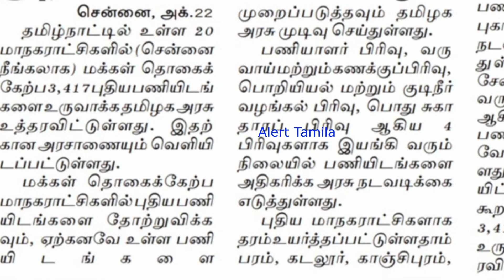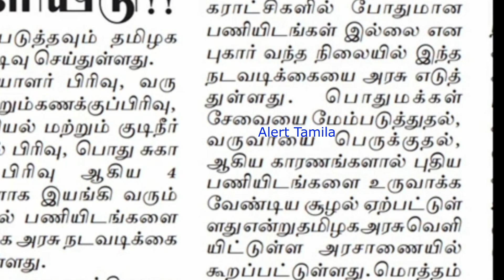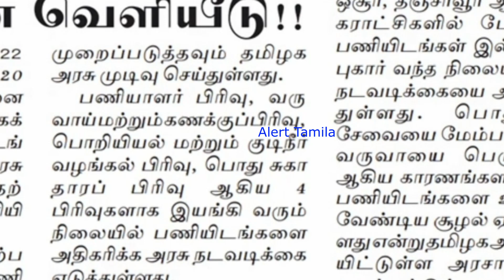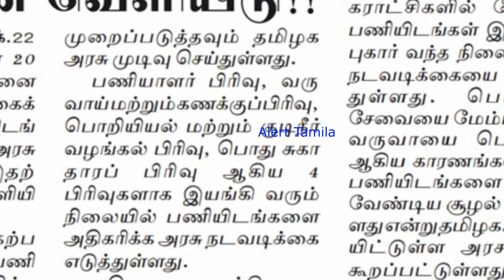District Wise Tamil Nadu Government jobs 2022 notification employment news govt job alert tn govt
District Wise Tamil Nadu Government jobs 2022 notification employment news govt job alert tn govt  jobs 2022 government jobs 2022 in tamil arasu velaivaippu 2022 taluk office job 2022

notification: upcoming govt job 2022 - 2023

TN Ration shop job recruitment 2022

tn district court recruitment 2022

vacancy: 5070
Education qualification: 10th/12th/degree
post name: clerk, peon, office assistant,steno, and more
last date:
interview date:
application mode: offline/online
selection mode: Exam, interview

jobs

monthly unemployment scholarship started in 2018. Interested applicants can apply through the following links. this government scheme is for unemployed persons who are registered on the district employment exchange board. Candidates can know full instructions in this video like eligible criteria, age limit, scholarship amount, how to apply for a scholarship, and other eligible details.

monthly unemployment scholarship 2022
alert tamila
tamil news
scheme
scholarship
tamil nadu

தமிழ்நாட்டில் வேலை
in this channel, we provide job notification for your dream Government jobs 2022 in Tamilnadu and TN government jobs notification latest updates daily. today government job preparing aspirants are more in Tamilnadu as compared to other states in India. arasuvelai 2022 (alert tamila youtube channel) help you.

We are offering tn government recently issued jobs notification 2022 for you. This tamilnadu government jobs 2022 suitable for all 10th pass 12th pass iti pass diploma pass and degree passed aspirants. This youtube channel made for publish tn govt jobs 2022 in tamil. Mostly we updates a Latest government jobs in tamilnadu as well as in india. tn government jobs 2022 tamil is similar to government jobs 2022 in tamilnadu.

We provide job vacancy 2022 in tamilnadu govt – this jobs from 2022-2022 financial year.

Government jobs: most workers wanted notification also provided in this channel daily basis. government job preparing applicants contacting me via youtube comments and other social media channels. if you have any doubt about government jobs 2022 feel free to contact me via youtube comments.

this video related to tn govt. because of this job location available in Tamil Nadu. if you are willing to get all the latest tn government job 2022 | jobs today Tamil | government jobs 2022 | government jobs 2022 in Tamilnadu subscribe to our channel.

tn govt jobs 2022 in tamil: we also solve Tamil Nadu exam-related queries and other education-related queries online. surely we believe, our channel viewers can get their dream Government jobs in 2022 Tamil Nadu as soon as possible. job seeking persons are commonly think that all Government jobs 2022 in Tamilnadu is Permanent Government job.